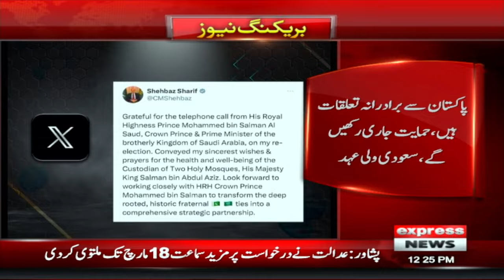Electricity Price Hike? News Bulletin 12 PM | 16 March 2024 | Express News